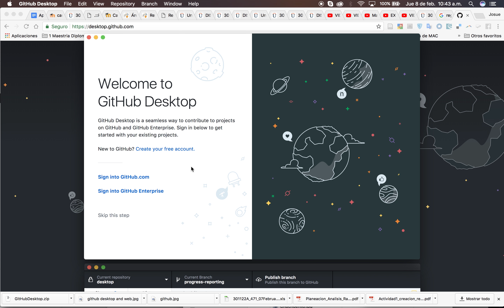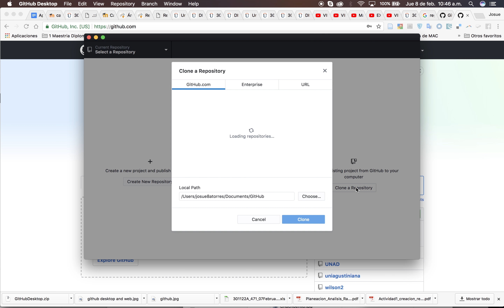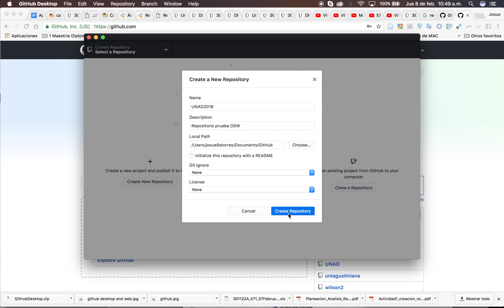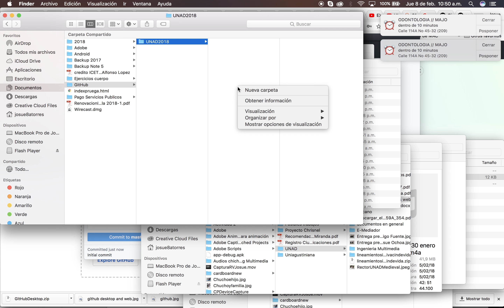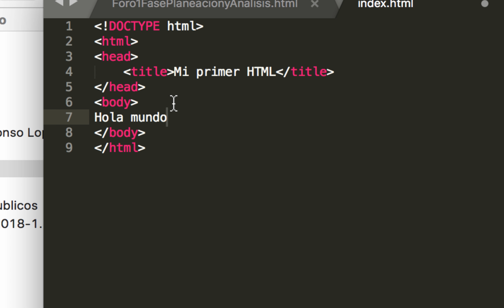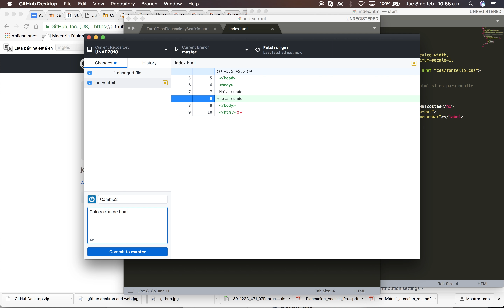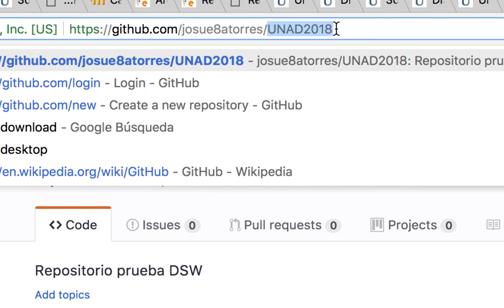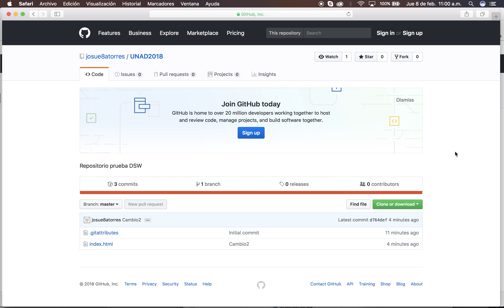Tutorial - Instalación de GitHub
Video Instalación de GitHub.